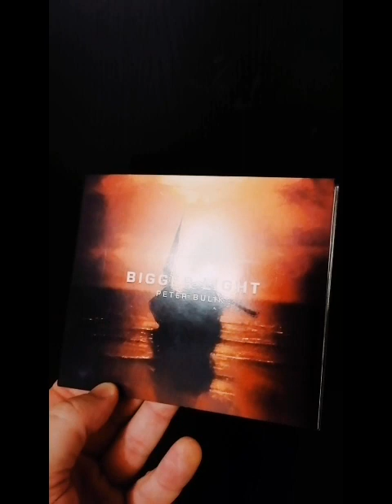Peter Bulik - Home (feat. Martin Valihora)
Artist: Peter Bulík
Track: Home
Album: Bigger Light (2023)

Personnel:
Peter Bulík - guitars included slide&whammy, bass, synths, hammond, percussions, voice
Martin Valihora - drums
Julián Ratica - engineering

Inspired by Joe Satriani & Jeff Beck
Influences: Pat Metheny, Type O Negative, Depeche Mode, Elán

photo: Ľubomír Bulík 2023